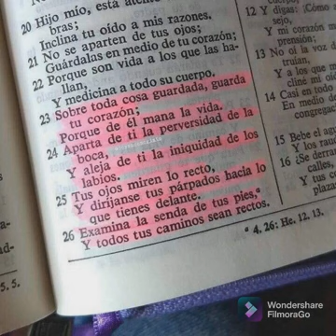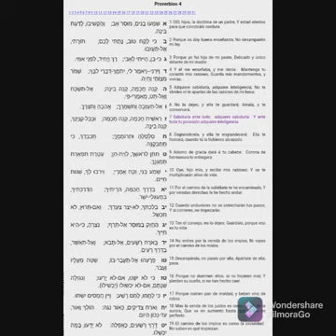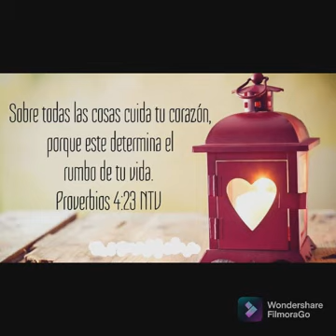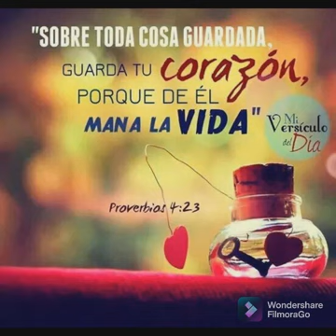👑 Dios יהוה Mira el Corazón 🤍